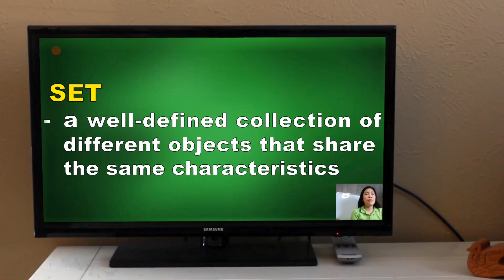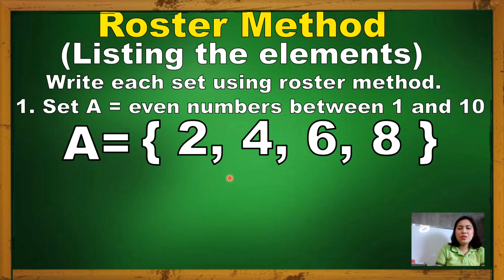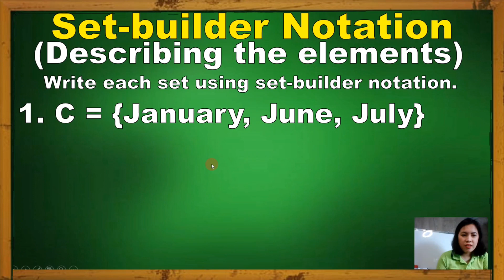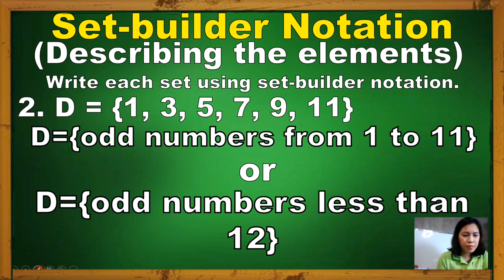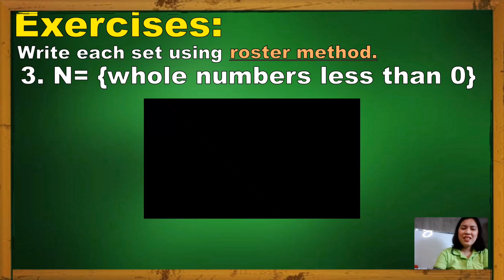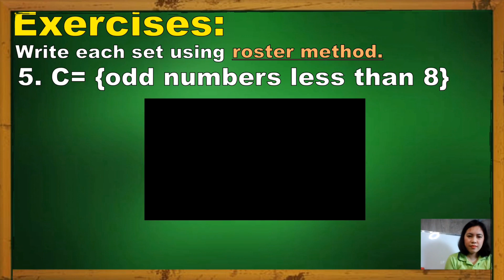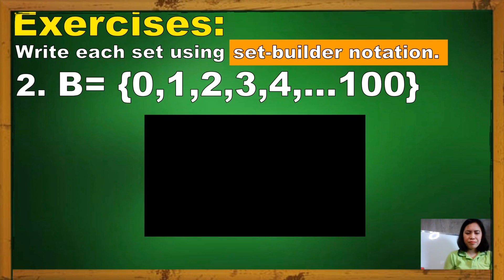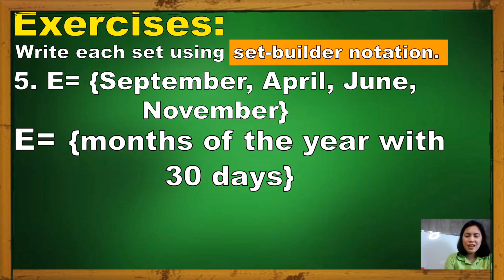SETS (Introduction)| Ways of Defining a Set | Cardinality of a Set | Math Tutorial by Teacher M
SETS | Introduction | (2)Ways of Defining a Set | Cardinality of a Set | Math Tutorial
In this video, you will learn about the following:
- what is a set
- (2) Ways of Defining a Set
1. Roster Method - listing the elements
2. Set-builder notation / Rule Method - describing the elements
- how to name and write a set
- cardinality of a set and the proper  way of writing the cardinality of a set

See you mga Ka-vibes on my next Math tutorials! Bawal ang nega, good vibes lang!

ALL ABOUT SETS
Two Ways of Defining a Set
Set-builder
Rule Method
Cardinality of a Set
Number of Elements
Elements in a set
Cardinality
Sets Mathematics Grade 7
Set
Universal Set
Null Set
Empty Set
Grade 7 - First Quarter Lesson
Venn Diagram
Set Operations
Shaded Region
Set Notation
Subset of a set
Subset